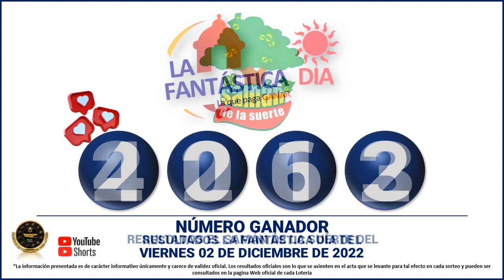Resultados del CHANCE DE LA MAÑANA del VIERNES 02 DE DICIEMBRE de 2022 ✅🥇🔥💰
Hola buenas tardes, te presentamos los resultados de las loterías y chances en Colombia, vamos con el Resultados del Chance Chances del día del VIERNES 02 DE DICIEMBRE de 2022.

Resultado Lotería de Medellín VIERNES 02 DICIEMBRE de 2022
Resultado Lotería del Santander VIERNES 02 DICIEMBRE de 2022
Resultado Lotería de Risaralda VIERNES 02 DICIEMBRE de 2022

resultados de las loterias y chance de hoy VIERNES 02 DE DICIEMBRE

resultados del chance VIERNES 02 DE DICIEMBRE de 2022